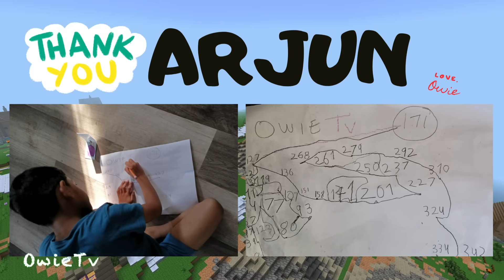16 Times Table Song | Multiplication Song| Fun Math Song for Kids| Minecraft Numberblocks Counting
Let’s learn the 16 Times Table together with this fun and catchy math song!
Join Owie as we skip count by 16s and make learning multiplication easy and exciting for kids. Sing along, dance, and memorize the 16 times table the fun way — through music and colorful numberblocks counting builds!
Perfect for:
Kids learning multiplication tables
Teachers and parents looking for engaging math songs for the classroom
Students mastering skip counting and times tables